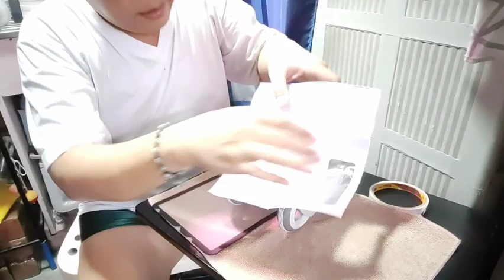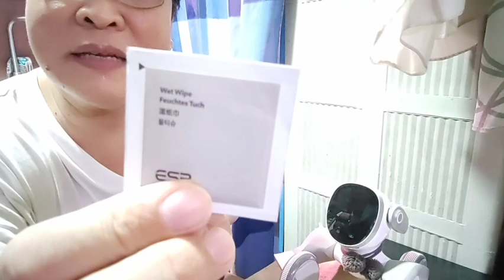Loona Robot, diy wheels and screen protector, ang cute nya sa end